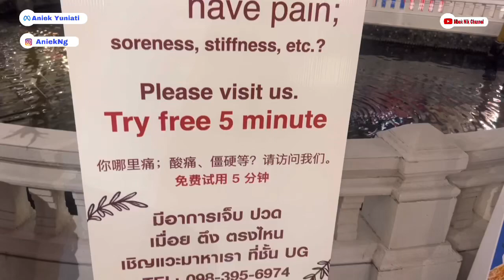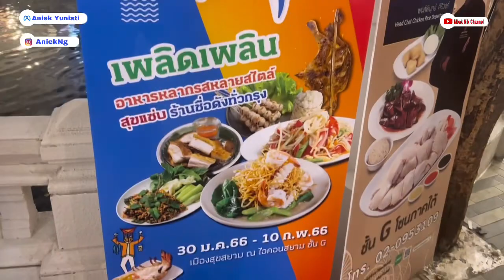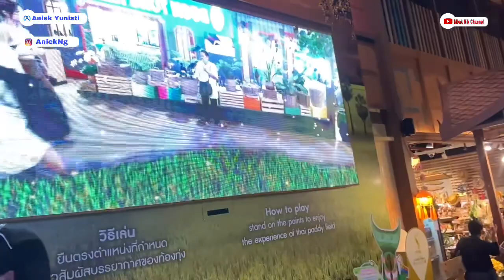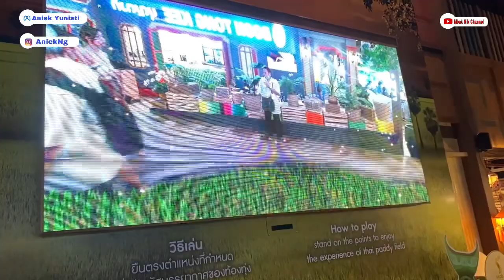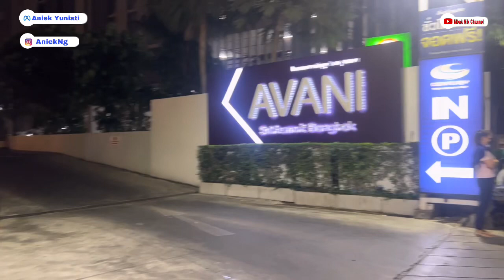ICONSIAM BANGKOK‼️ADA SUNGAI DALAM MALL